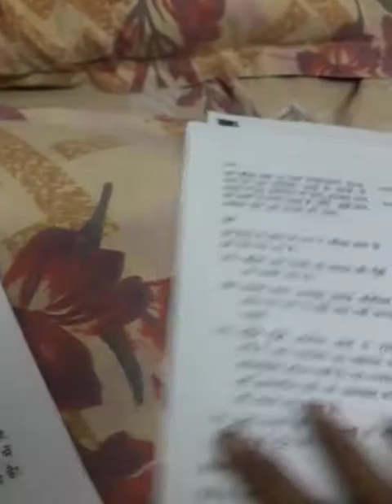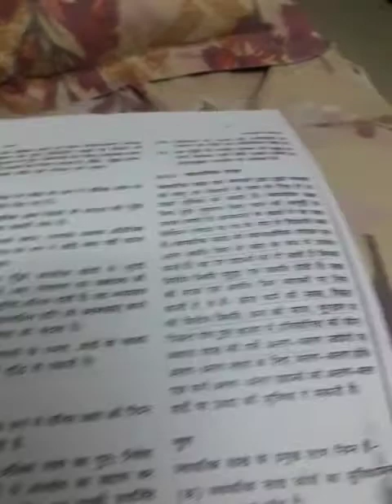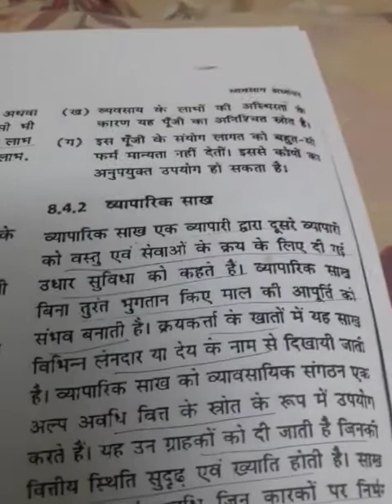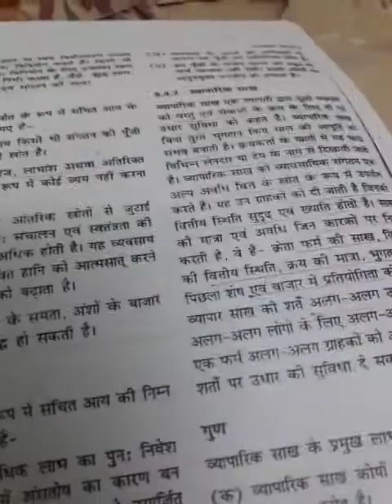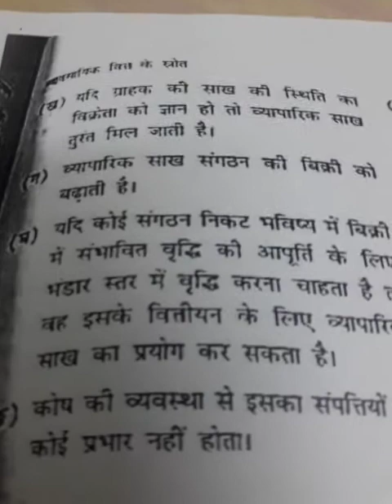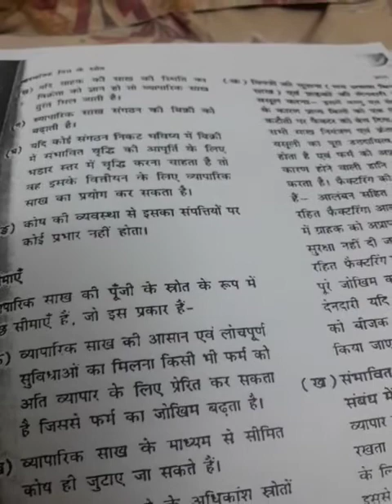Class 11th com.B.S chapter 8 sources of business finance part 2